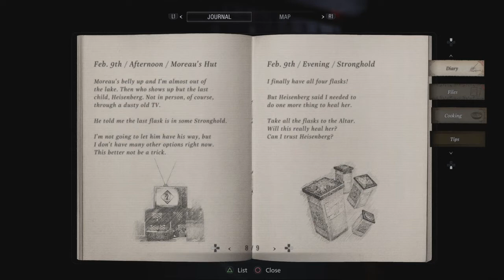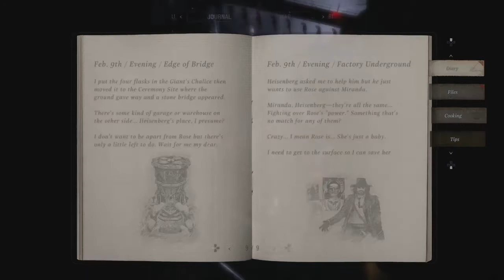Beating Resident Evil 8 with just a sniper part 9